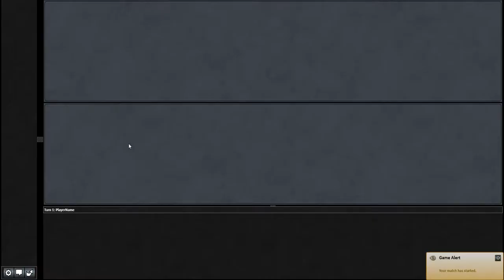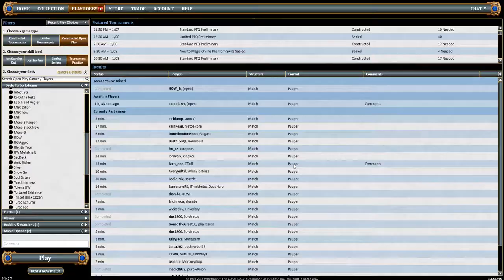Pauperschau: Turbo-Exhume - Runde 1 gegen Burn